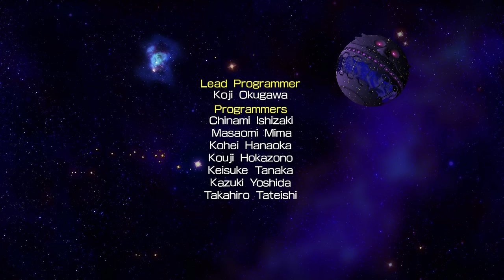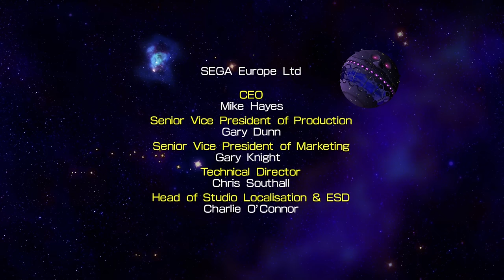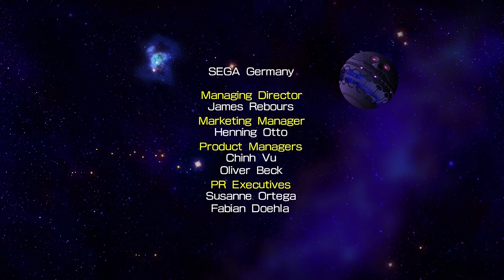Sonic 4 Episode II: Classic Characters 100% Playthrough (All Chaos Emeralds & Red Rings)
Here's a full playthrough of Sonic 4 Episode II with Classic Sonic & Tails. (All Chaos Emeralds & Red Rings included)
Video Content ⌚

0:00 Intro
0:11 Intro Cutscene
0:41 Sylvania Castle Zone
15:04 White Park Zone
31:28 Oil Desert Zone
45:30 2nd Cutscene
46:13 Sky Fortress Zone
1:01:14 3rd Cutscene
1:02:18 Death Egg MK.II
1:09:33 Final Cutscene
1:10:00 Ending/Credits
Cool Playlists to check out 📎

Download the Mod here:

Classic Sonic from the thumbnail

If you enjoy the video, then you can show your support by commenting and pressing the 👍 button ^^